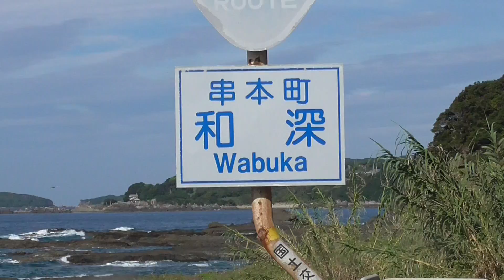今朝の串本町和深の地磯の釣り人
９月１８日（木）